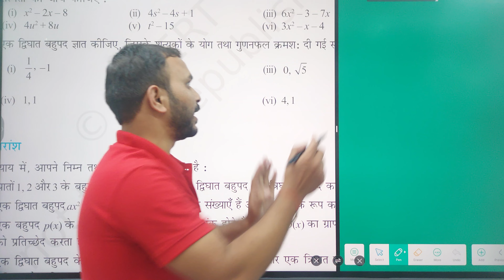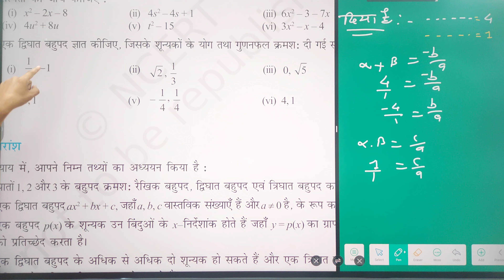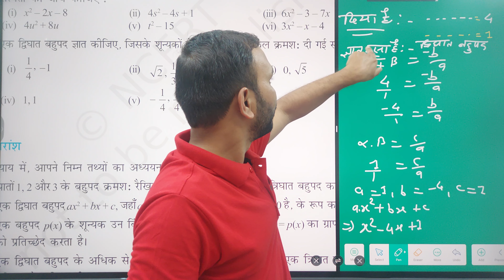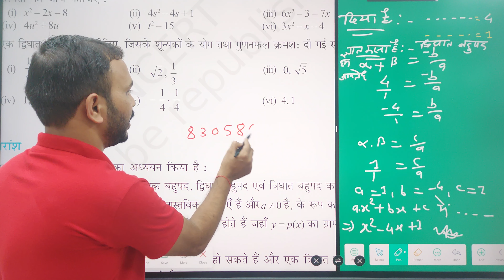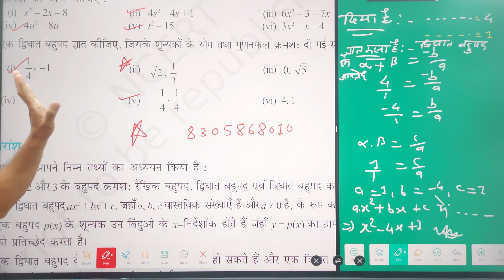पाठ-2 बहुपद। प्रश्नावली 2.2 । polynomial exercise 2.2 । ncert maths